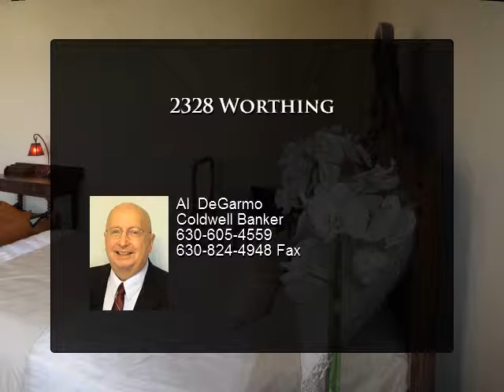2328 Worthing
Luxury Townhome with over 2500 Sq. Feet